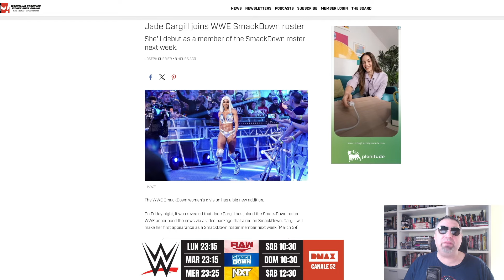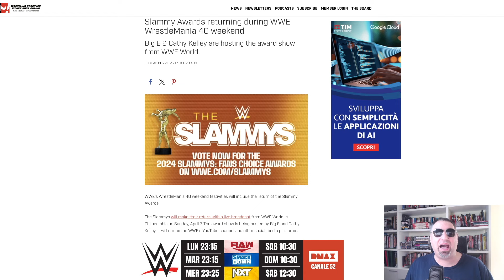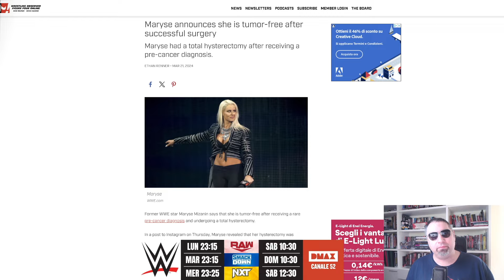ALEXA BLISS si prepara al rientro nel ring - TG WWE 23/3/24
JADE CARGILL ha scelto il roster di appartenenza.
Tornano gli SLAMMY AWARDS.
WRESTLEMANIA: possibile la presenza di alcune top star.
MARYSE ha sconfitto il tumore.
ALEXA BLISS in allenamento per tornare nel ring.

TG WWE 23 marzo 2024